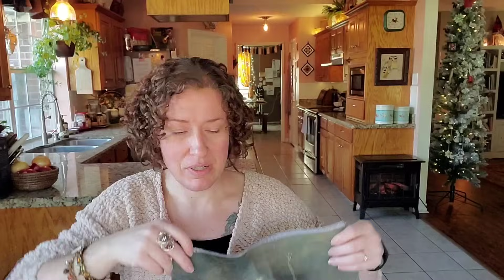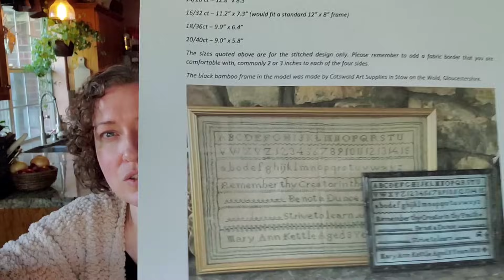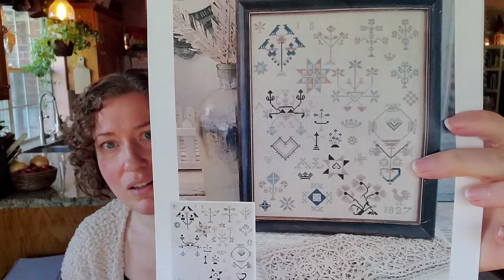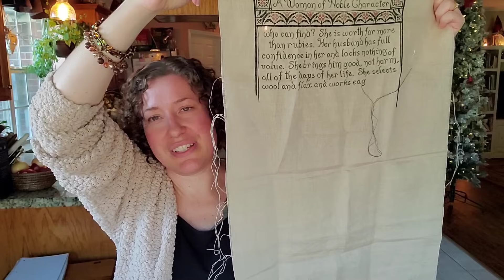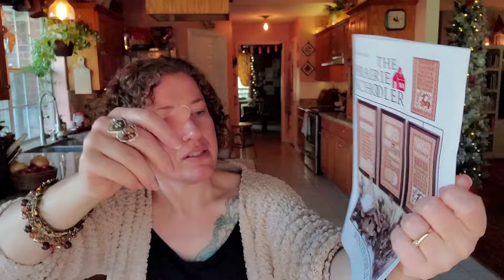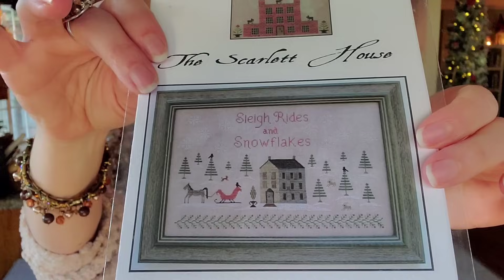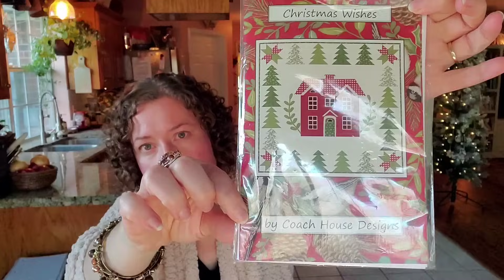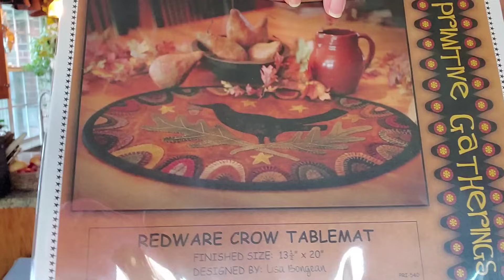Flosstube #4 Lookin' at 2024 with big, dreamy eyes...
2024 plans, NYE 12x12, Pinot Grigio...

Love y'all!!